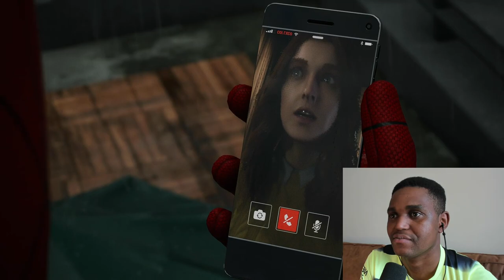This Isn't You, Set Things Right & It's All Connected | Spider Man Ep. 11 | First Playthrough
MJ gets caught in the middle 💔
Mr. Li's redemption arc concludes 🍀
Venom gets his r̶o̶c̶k̶  Mineral 🤔